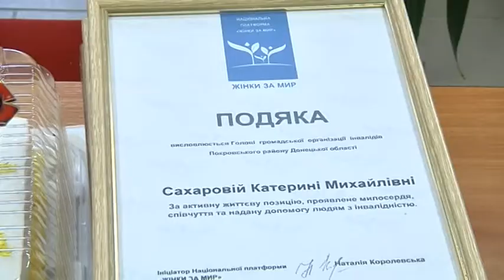У Слов’янську зібрались представники Донецького обласного комітету доступності